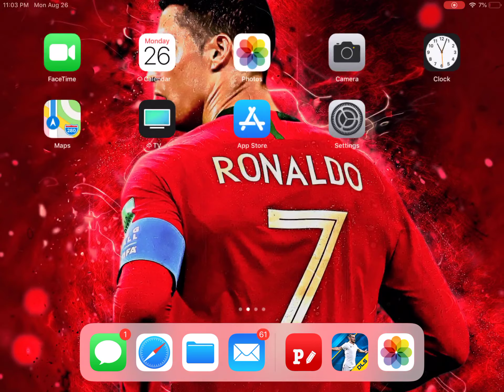Donnarumma And Mbappe First Game